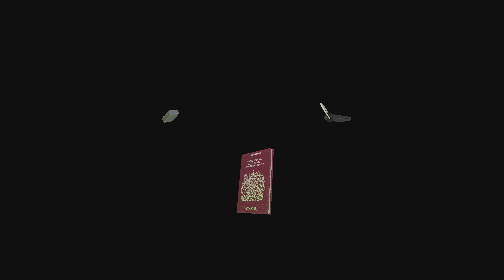Golden Mask DLC - 100% Walkthrough Part 5 : Furnace of the Gods (Part 1)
Discover Lara Croft’s Original Adventures, Lovingly Restored.

As well as all DLC expansions; Unfinished Business, Golden Mask & The Lost Artifact.

Tomb Raider 2 : Golden Mask - 100% Walkthrough Series